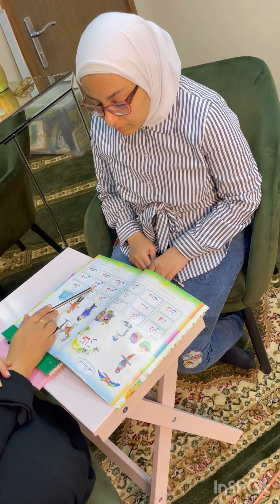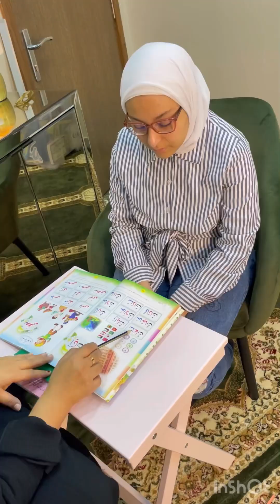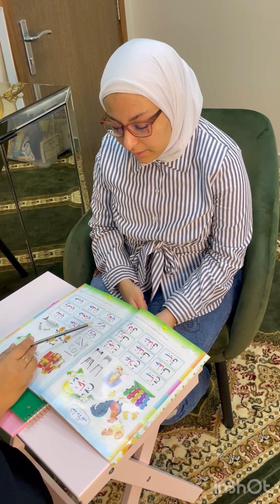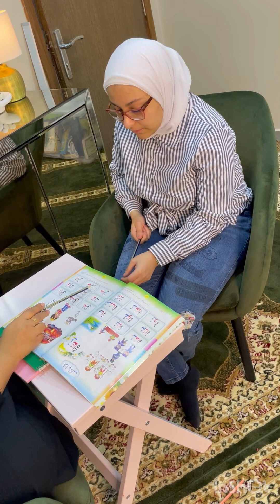Arabic قراءة كلمات بسيطة مع الالف المقصورة.📖❤️